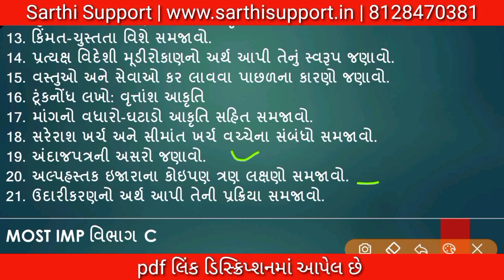Std 11 Economie Most IMP Questions Annual Exam 2023 | dhoran 11 economics most imp questions 2023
વાર્ષિક પરીક્ષા imp પ્રશ્નોની pdf ડાઉનલોડ કરવા ક્લિક કરો.

વાર્ષિક પરીક્ષાની બ્લુપ્રિન્ટ જોવા અહીં ક્લિક કરો.

વિવિધ શાળા સંકુલના પેપર માટે અહીં ક્લિક કરો.

♥️ ધો. 9 થી 12 બ્લુપ્રિન્ટ